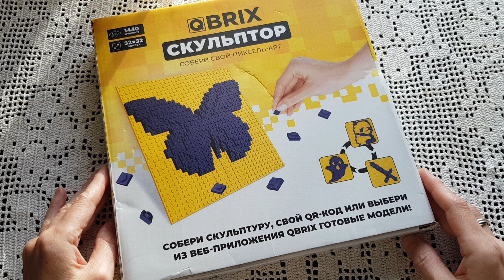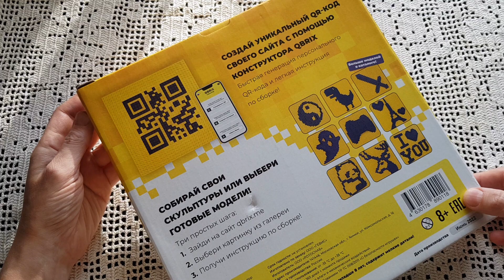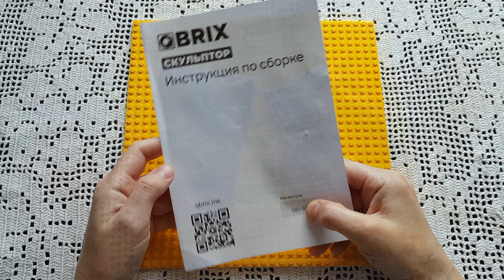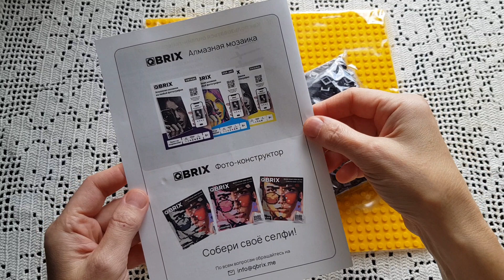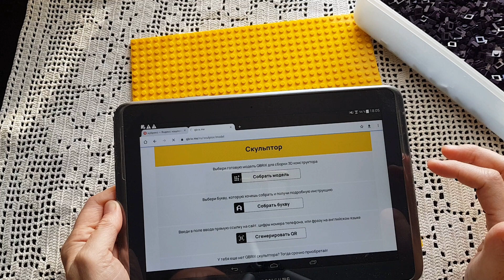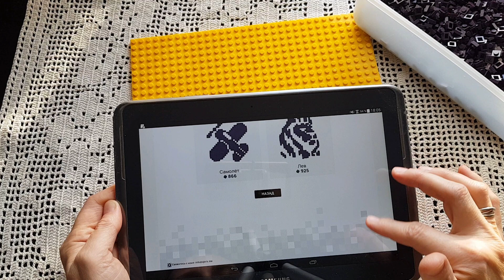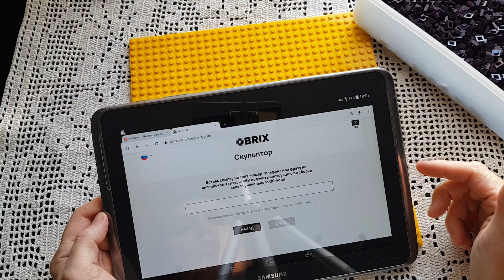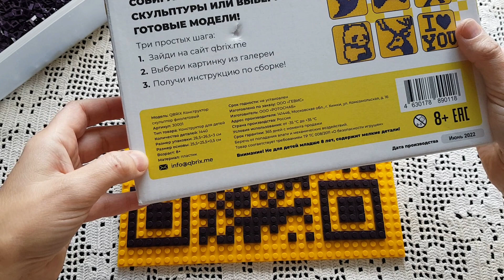QBRIX Скульптор - 3д мозаика из кубиков: собрала QR код канала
Обзор набора: QBRIX Скульптор пиксель-АРТ, процесс сборки, результат, впечатления